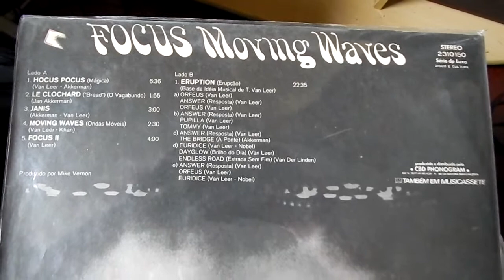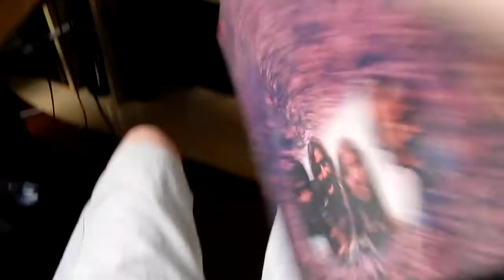Focus - Moving Waves (1971 vinyl rip / Audio-Technica AT95E)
Artist: Focus
Composer: T. van Leer / I. Khanr
Album: Moving Waves
Press:  Brazil / Polydor ‎– 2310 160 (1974)

Equipament
Cartridge: Audio- Technica AT95E
Turntable: Gradiente DS-40
Receiver: Polyvox AP 3100
Software: Adobe Audition 3.0